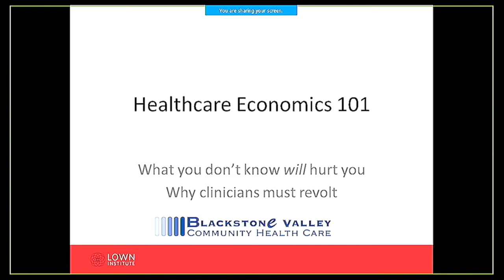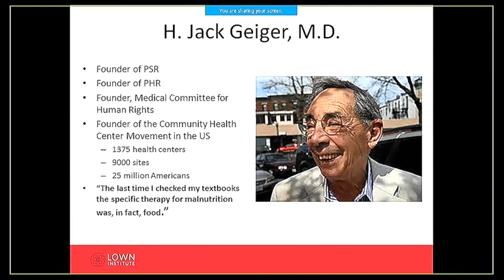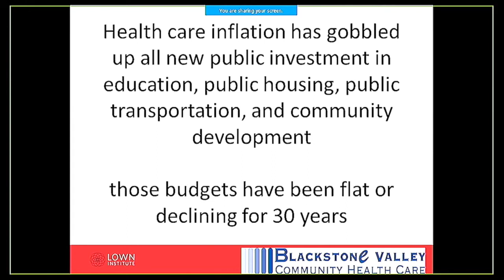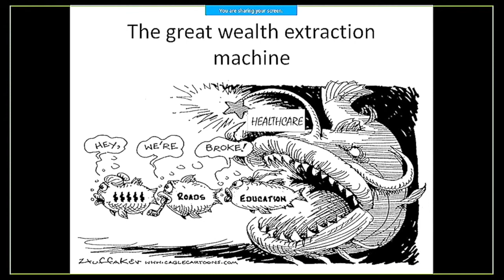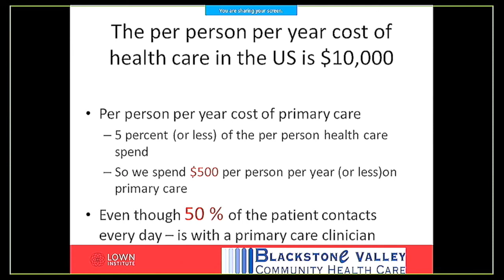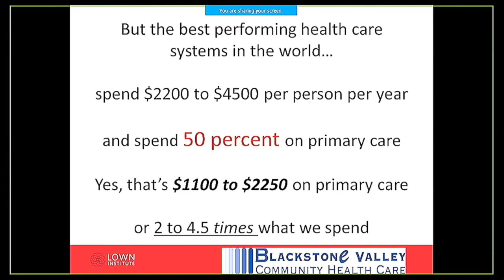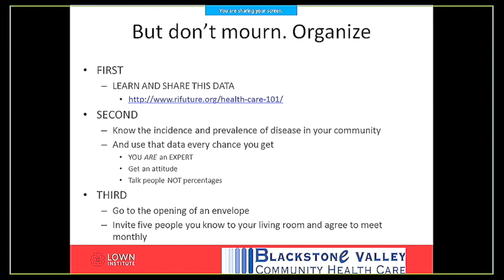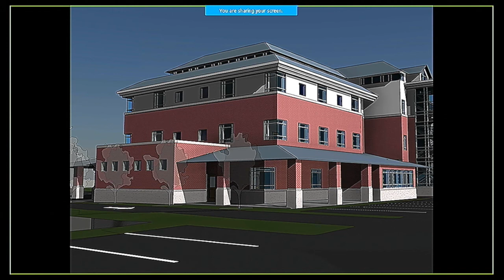Michael Fine, MD: Health Care Economics 101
March10th, 2017

Michael Fine, MD (Senior Clinical and Population Health Officer at Blackstone Valley Community Health Care, and the Chief Health Strategist for the City of Central Falls, Rhode Island)